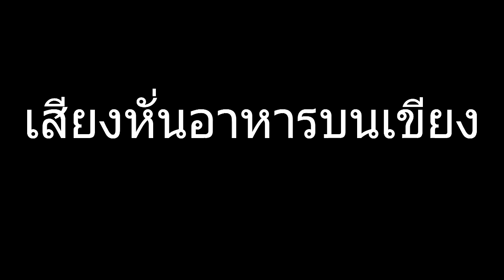เสียงหั่นอาหารบนเขียง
เสียงหั่นอาหารบนเขียง แจกเสียงเอฟเฟคเอาไว้ทำคลิปลงยูทูป